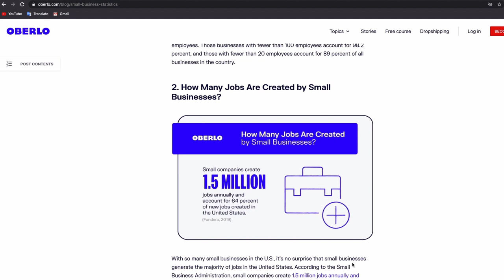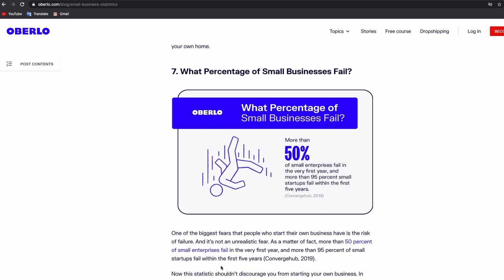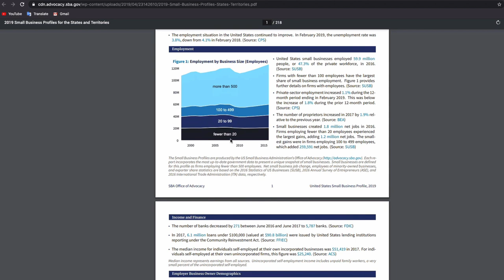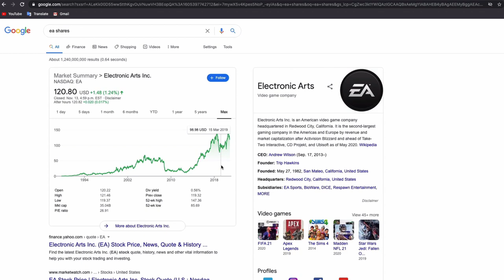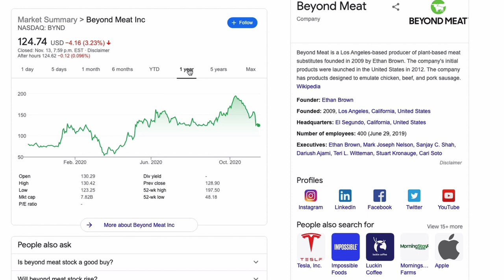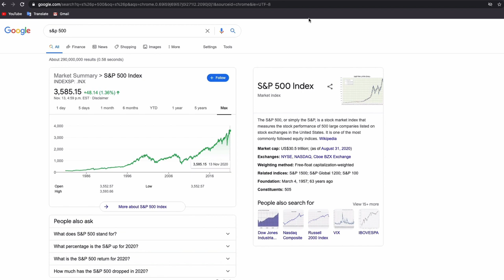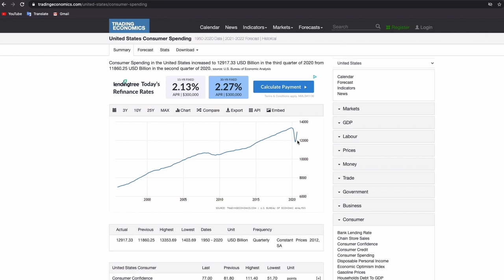Все ли так плохо на рынке работы для фрилансеров? Убил ли COVID экономику? Порция оптимизма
🔥 Мой авторский курс «Успешный Фриланс». Предлагаю конкретные инструкции, чтобы вы могли стабильно и достаточно зарабатывать онлайн
* Ряд комментариев под моими видео (“Работы нет”, “Никто не отдаст свой хлеб”, и тд) побудили меня записать это видео. Речь пойдет о том, а все ли так плохо с экономикой; а правда ли, что работы нет; а стоит ли вообще пытаться становиться фрилансером?

Мы с вами сейчас проходим тяжелое время. Предприятия закрываются, доход падает, неизвестность пугает. Однако во всем этом море пессимизма есть место и для позитива. О том, что не все так плохо рассказано и показано в этом видео.

И помните, все проходит! Мы, люди, умеем приспосабливаться. Иначе бы вы не читали этот текст :)